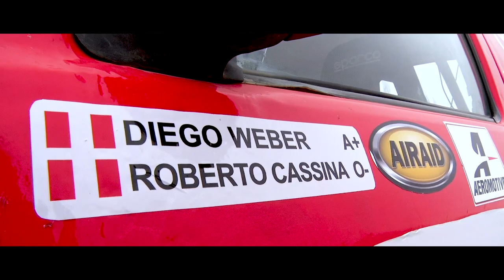Diego Weber: somos una gran fábrica de pilotos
El corredor peruano de la categoría autos, Diego Weber, afirmó que el Perú es una gran fábrica de pilotos y que esto se verá reflejado en el Rally Dakar 2019 que se correrá íntegramente en nuestro país desde el próximo año.

En declaraciones a la Agencia Andina, indicó que competir en la denominada carrera más dura del mundo permite llevar un hobby que tiene hace mucho años, más allá de los límites del ser humano, tanto en lo psicológico como en lo físico.